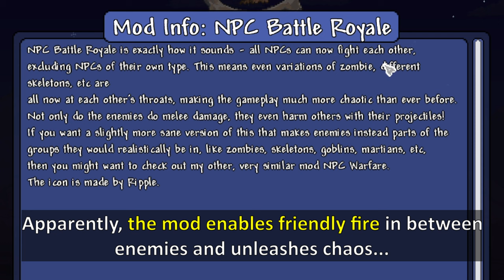Causing full-scale War in Terraria with Attack Helicopters ─ Terraria NPC Battle Royale...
War. War never changes. But do you know what changes? Terraria modding scene. Lots of mods come and go, new trend starts and... this is the trend we're getting today: NPC Battle Royale. Terraria NPCs fighting each other. Because, that sounds wonderful.

no way adam fell off 0 views in 1478 days
Used Music:
-Terraria otherworld: Every Adventure Has a Beginning
-Terraria Morning Rain
-Intimate Tango by Doug Maxwell
-Terraria overhaul: Boss 3
-Terraria calamity: Stained, Brutal Calamity
-[outro 2.0]